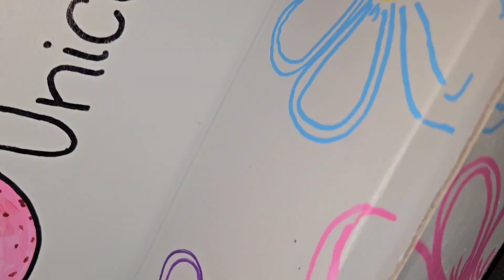Julianis Girl's Recycling Project / Proyecto de Reciclaje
Hello Kids , I'm Julianis and this was my May 2024 School Recycling Project. My parents and I agreed on an excellent idea that I found educational and fun.
 Thanks to my parents Sarah and Luis and
and grandparents for supporting me, they also had fun with me doing my project!  I was also at the Florida Art Museum.  I feel happy for the achievement.
 Recycle • Save • Educate • Have fun
Hola soy Julianis y este fue mi Proyecto de Reciclaje del la escuela Mayo 2024. Mis padres y yo acordamos con una excelente idea que me pareció educativa y divertida.
gracias a mis padres Sarah y Luis y abuelos por apoyarme, , ellos también se divirtieron conmigo realizando mi proyecto! Además estuve en el museo de arte deland florida. Me siento feliz por el logro.
Recicla • Ahorra • Educa • Diviértete